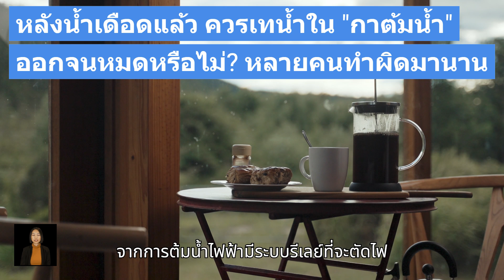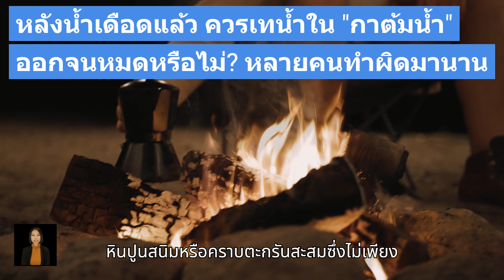ชายวัย 59 กินกล้วย 2 3 ลูกทุกคืน 1 ปีต่อมาไปหาหมอ พบความจริงที่คาดไม่ถึง